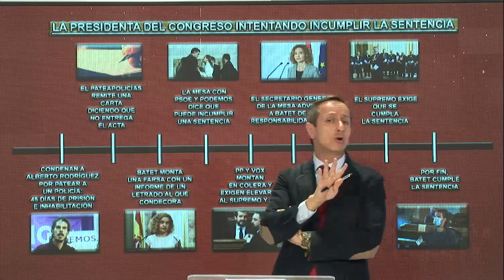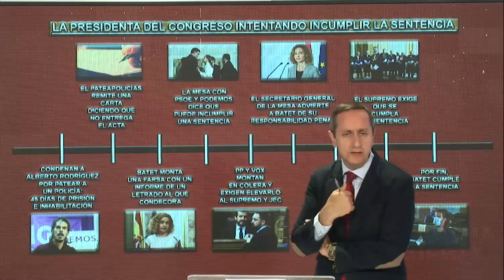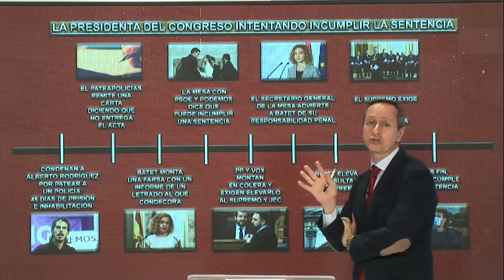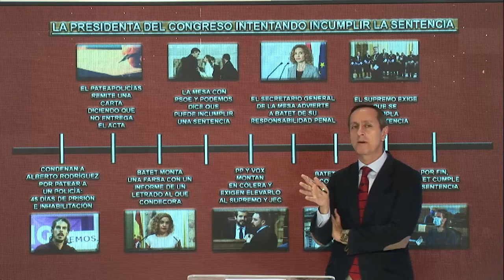🔥Batet se escapó de prisión🔥informe Carlos Cuesta que saca a la luz cómo retrocedio ante Marchena